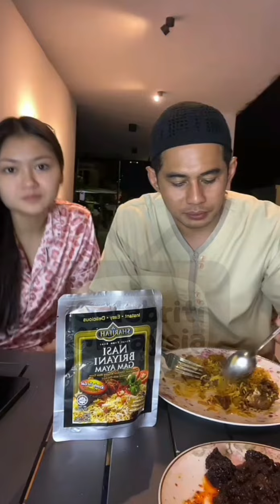Fizo Omar || Abe Joe Belajar Bahasa Sarawak 😉